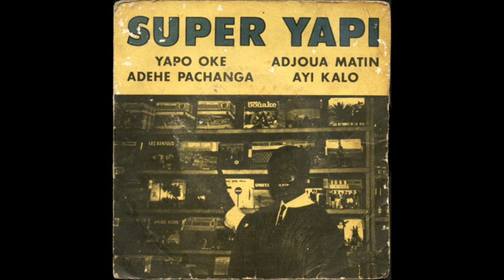Super Yapi - Yapo Oke